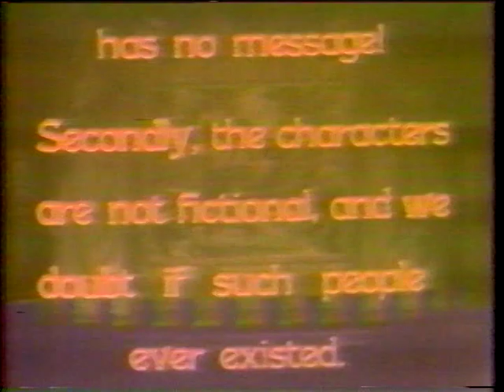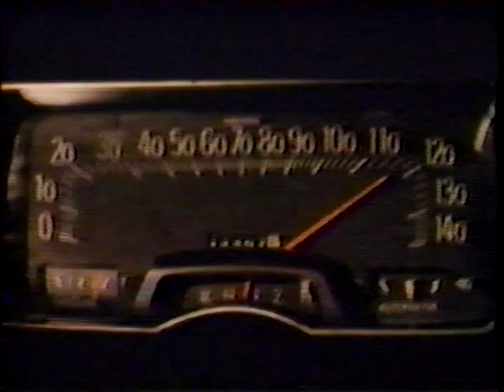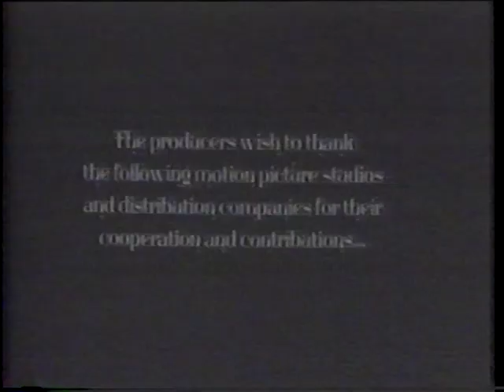Universal Studio's in 1987 I got picked from the crowd to be in this film super cool experience!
From # 11 C/D It was so cool they do not do it like this anymore! Another cool thing my brother N law Mike also was in the film during the same time and of course we would not know that until years later!